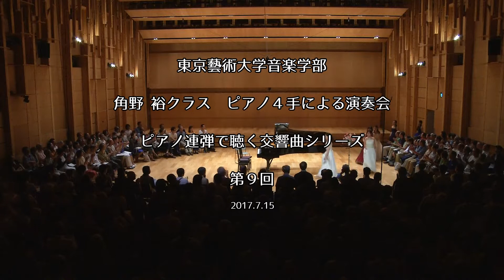Dvořák: Symphony No. 9 in E minor Op.95 ''from the New World''(arr. by the composer)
ドヴォルジャーク: 交響曲 第9番 「新世界より」ホ短調 Op.95(作曲者本人によるピアノ4手連弾版)

第1楽章: Adagio - Allegro molto
演奏：1st.都筑小百合 Tsuduki Sayuri / 2nd.冨田楓 Kaede Tomita

第2楽章:Largo
演奏：1st.平尾柚衣 Yui Hirao /2nd.黒田陽香 Haruka Kuroda

第3楽章: Scherzo: Molto Vivace
演奏：1st.草間紀和 Kiwa Kusama / 2nd.髙橋莉央 Rio Takahashi

第4楽章: Finale: Allegro con fuoco
演奏：1st.安野美咲 Misaki Anno / 2nd.三好朝香 Asaka Miyoshi

2017年7月15日
東京藝術大学第６ホールにて収録

角野 裕教授クラス
ピアノ４手連弾による演奏会 Vol.12
ピアノ連弾で聴く交響曲シリーズ 第9回

Sound Recorded and Videos edited by westriver recording (Japan)